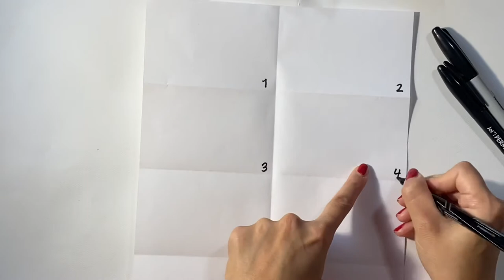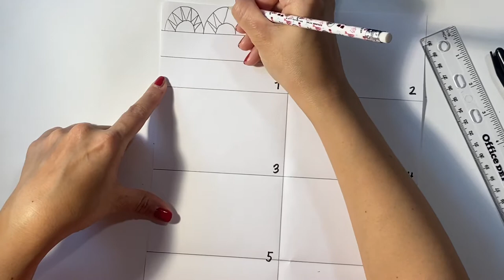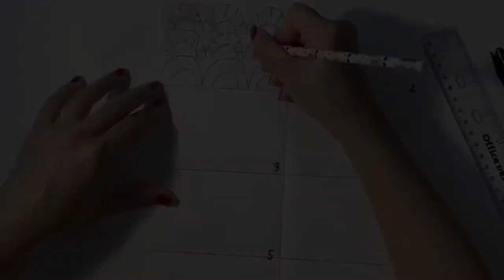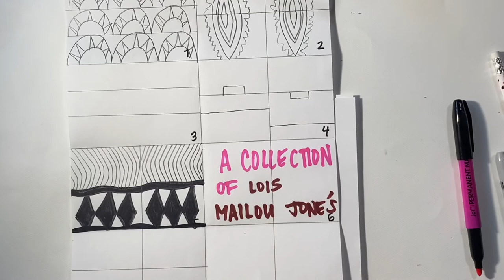Lois Mailou Jones Art Activity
Super easy and engaging art activity. Perfect for classroom use and distance learning! Broaden your students’ minds by introducing them to THE NEW MASTERS and focusing on female artists of color. Teach the Elements of Art and Principles of Design.